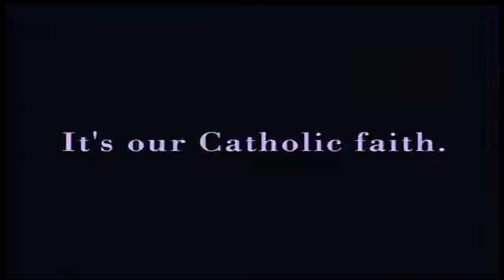"..Catholic Faith:Live It" P.S.A. from E.W.T.N.